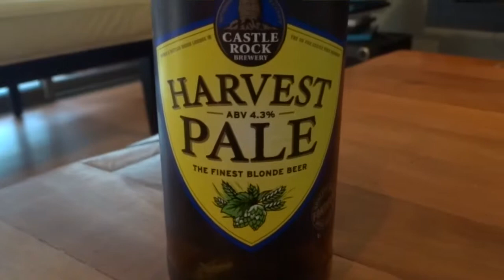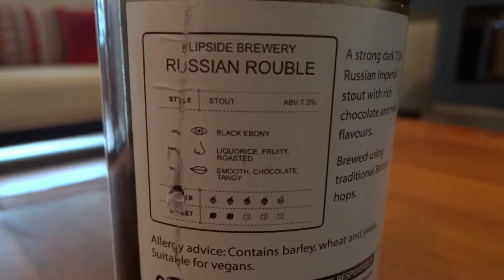Episodio #45 - Castle Rock Harvest Pale & Flipside Russian Rouble (Nottingham, UK)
En este episodio probamos dos cervezas compradas y traídas desde Nottingham, UK (ver episodio especial

Además comentamos acerca de CAMRA (Campaign for Real Ale) y su polémica con Brewdog, más info